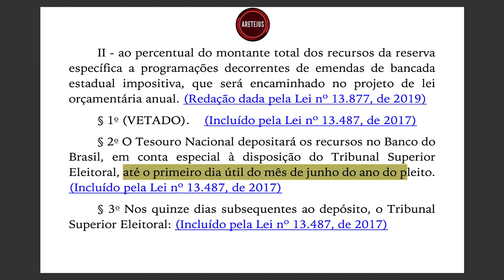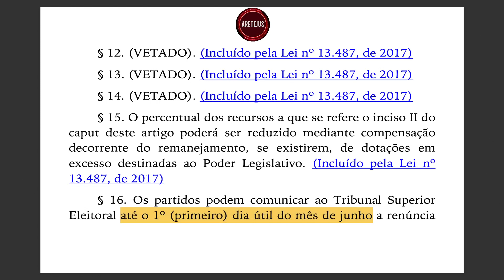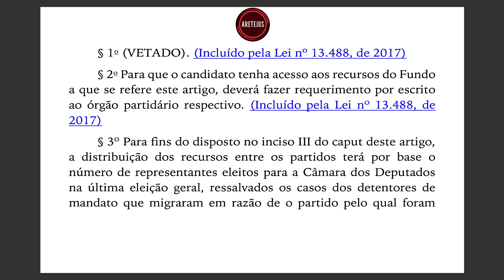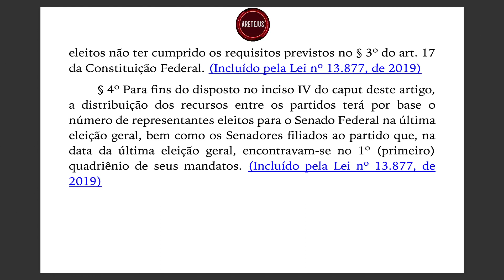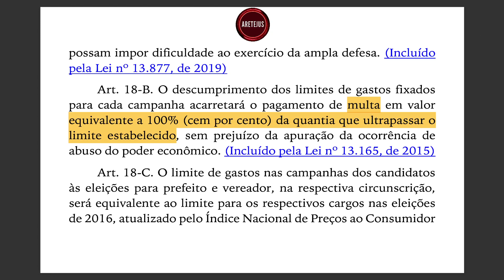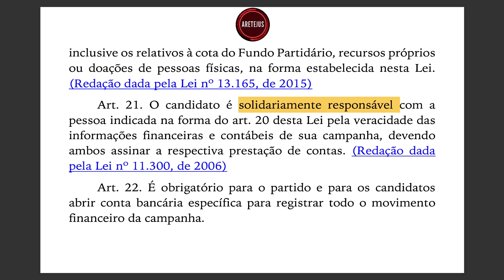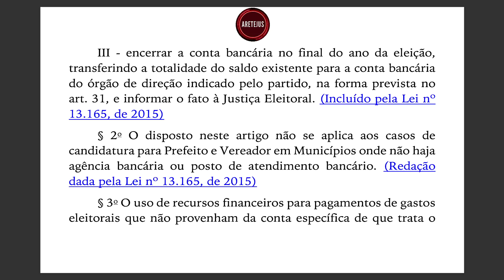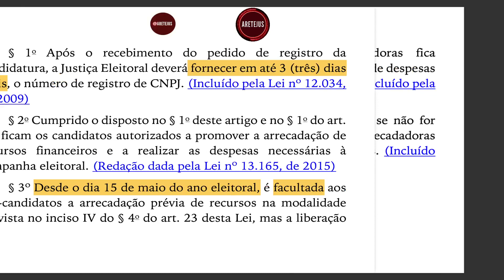Lei 9.504 EP03 Art. 16-C até 22-A | Normas para as Eleições em Audiobook 🎧📚